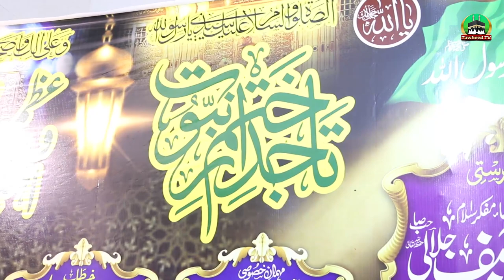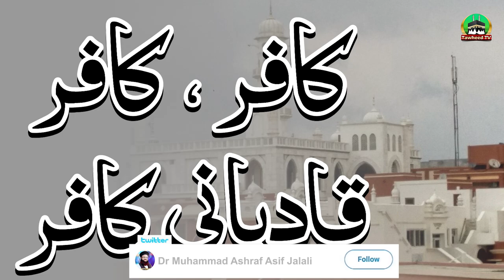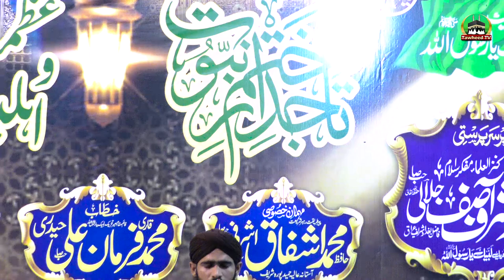Tarana Khatm E Nabuwat By Muhammad Adil Attari Jalali | Tajdar E Khatam E Nabuwat Conference